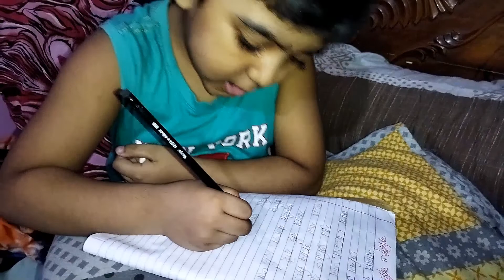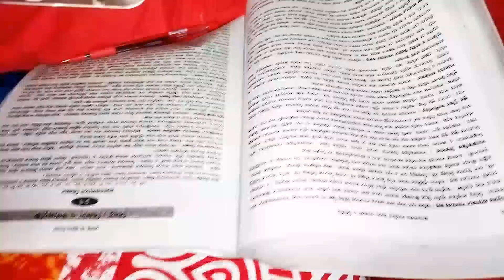সন্ধ্যায় কি খেলাম# কার হাতের রান্না খেতে মজা লাগে আমার#Akhi Vlog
আসসালামু আলাইকুম কেমন আছেন সবাই।  আমি কি কি নতুন ভিডিও করতে পারি একটু জানাবেন প্লিজ  আর সবাই কি ভিডিও দেখে কমেন্ট করেন? আশা করি করেন।